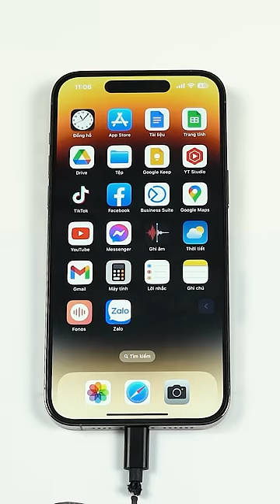DÙNG BÚT VẼ ĐỂ SẠC IPHONE?